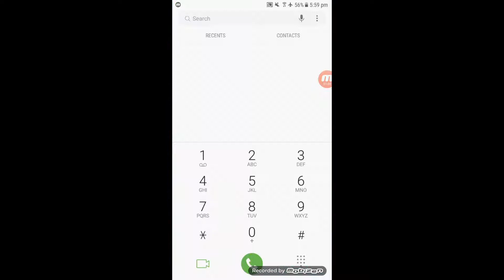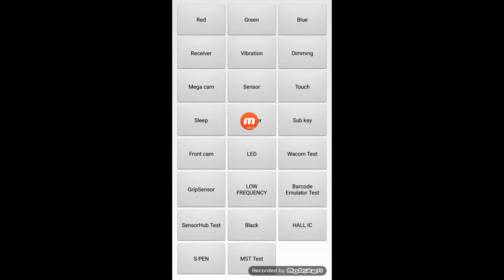Purane phone me kya sahi hai ya kharab kaise pata kare//purana phone check kre kaise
Hello
Friends

Is video me bataya hai ki purana phone kharidne se pahle check kaise kare sahai ki kharab.agar apko video achhi lage to video ko like kare channel ko subscribe kare aur dosto me share kare.video dekhane ke liye apka Thanks

encourage Any llegal activities, all contents provided by
criticlom, comment, news reporting, teaching, scholaship,
USe.